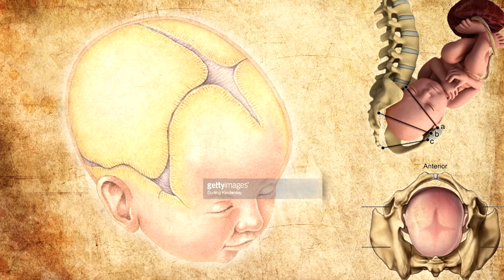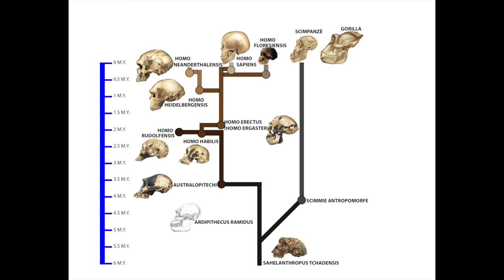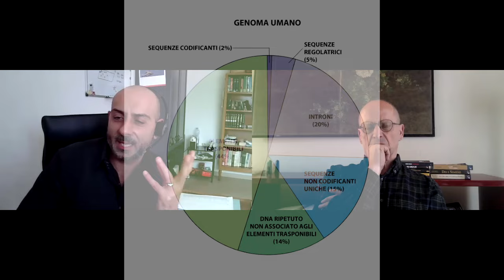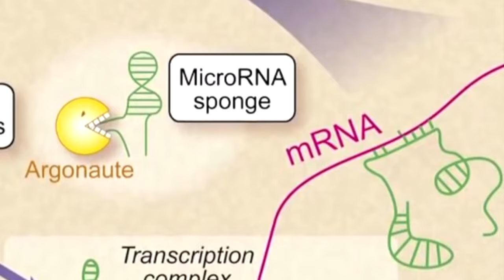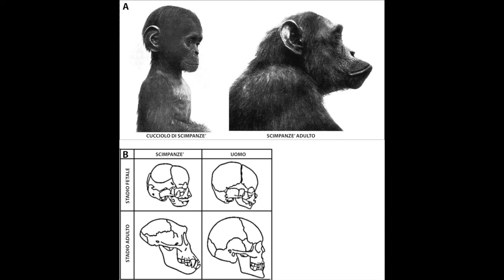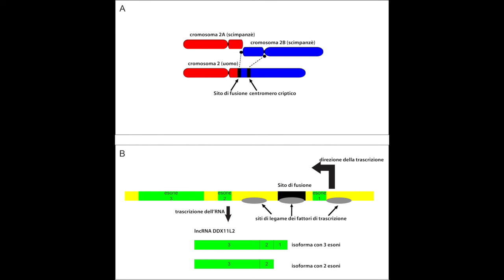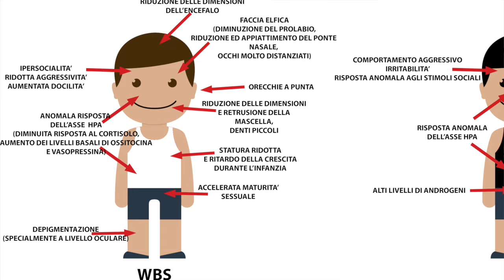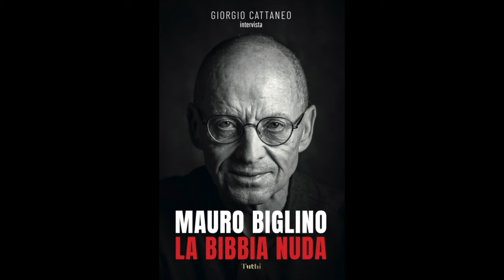Mauro Biglino, Marco Ragusa | Il lato oscuro del DNA.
Mauro Biglino e il prof. Marco Ragusa proseguono con l'analisi delle unicità e delle stranezze apparentemente non spiegabili che si sono verificate nel corso dell'evoluzione umana.
Puoi approfondire l'argomento leggendo "L'UOMO INNATURALE" di Marco Ragusa, qui il link:📌
(Ringraziamo il Prof. Marco Ragusa per le immagini del nostro video tratte dal libro L'UOMO INNATURALE e dal documentario "Il misterioso Homo sapiens").
🛎 Se sei interessato ai più recenti studi di Mauro Biglino puoi acquistare l'ultimo libro aggiornato "La Bibbia Nuda"